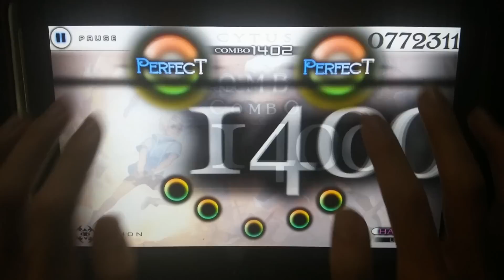[Cytus] L7(Hard) MM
Player: Quit
TP 98.53